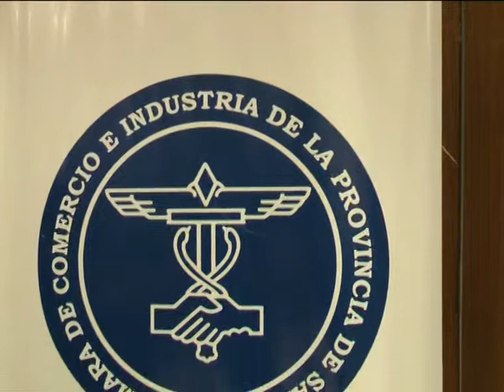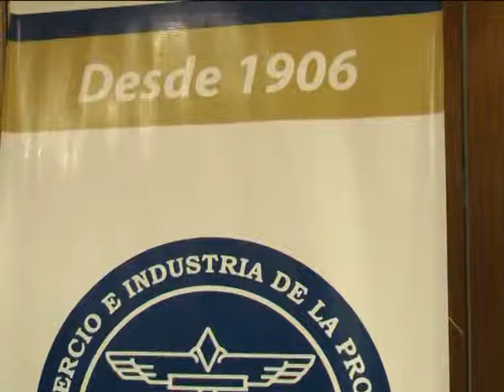INNOVA SALTA-TV DOS SALTA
Soledad Vicente, Secretaria de Ciencia y Tecnología, habla sobre lo que fue la presentación de Innova Salta que tendrá lugar en la Cámara de Comercio de Salta. (DOS EN LA NOTICIA)